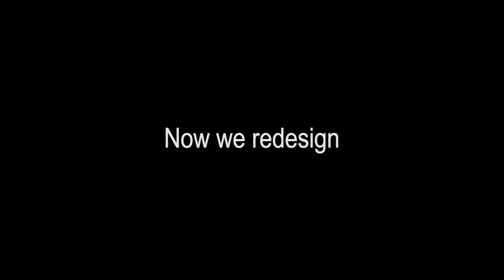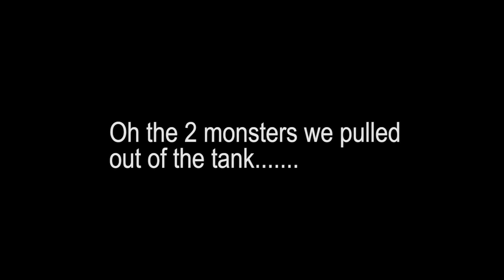Redesigning a jungle style aquascape into iwagumi - A day at Greenbox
So this aquascape is up for our yearly redesign, we had to carefully remove the established Anubias and Microsorium, to put in our pond later, check it out.

And oh please don't hesitate to comment and feedback to us.

We would be glad to answer your question